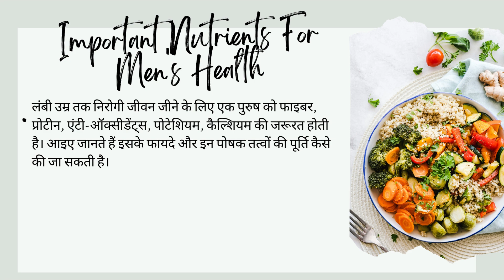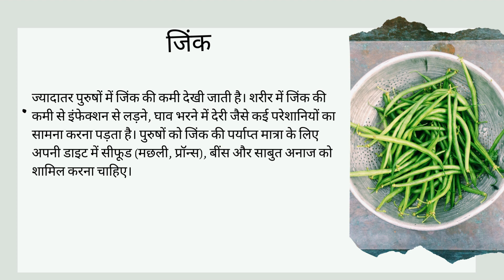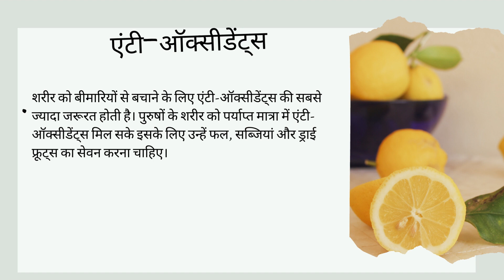🔥पुरुषों की सेहत के लिए जरूरी होते हैं ये 5 पोषक तत्व, लंबी उम्र तक रखते हैं फिटअंदर से बनाये ताकतवर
🔥पुरुषों की सेहत के लिए जरूरी होते हैं ये 5 पोषक तत्व, लंबी उम्र तक रखते हैं फिटअंदर से बनाये ताकतवर | Important Nutrients For Men's Health |

in this video we also covered these topics

→6 घंटे से कम सोते हैं, तो हो जाएं सावधान! हो सकती हैं सेहत से जुड़ी ये 9 दिक्कतें | Sleeping Problem

→खीरे खाने से होने वाले ये नुकसान सुनकर आपके भी कान फट जायेंगे। Cucumber Side Effects in Hindi |

→डायबिटीज़ से लेकर मोटापा तक करती हैं कंट्रोल, गर्मियों में मिलने वाली ये 3 सब्जियां |भयंकर खुलासा।

→Benefits of Drinking Hot Milk: रात में गर्म दूध पीकर सोने के क्या फ़ायदे आपको भी हैरत में डाल देंगे।

→Boyfriend हो या Husband, लड़कियां कभी किसी को नहीं बतातीं अपने ये 5 बातें।  चाहे जो हो जाये।

→Kele ke Fayde | केले के इस भाग को खाने के फायदे आपको हैरत में डाल देंगे | Banana Benefits |

→Kishmish Khane Ke Fayde | किशमिश खाने के ये बेहतरीन फायदे आपको हैरत में डाल देंगे | Raisins Benefits

→Lassi Ke Fayde | इम्यूनिटी बढ़ाने से लेकर कब्ज में राहत तक, गर्मियों में लस्सी पीने के 6 फायदे |

→Sarson ke Tel ke Fayde | सरसों का तेल | Sarson Oil | Mustard Oil | सरसों के तेल के ये 7 फायदे |

→Heat wave : लू लगने से कैसे बचे 2022??🔥🔥 Loo Lagne se kaise Bache???loo lagne se bachne ke upay |

→100 साल उम्र का राज़ | सूखा आंवला खाओ और दुनिआ के सबसे ताकतवर इंसान बन जाओ। Gooseberry Benefits |

300 से ज्यादा बीमारियों की संजीवनी बूटी हैं इसकी 2 पत्तियां | सहजन के फायदे | Drumsticks Benefits |